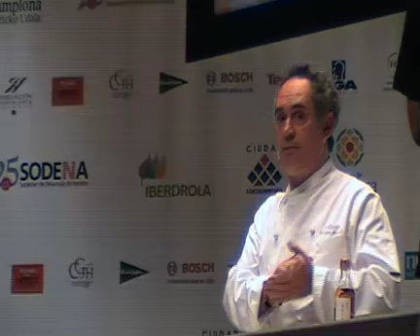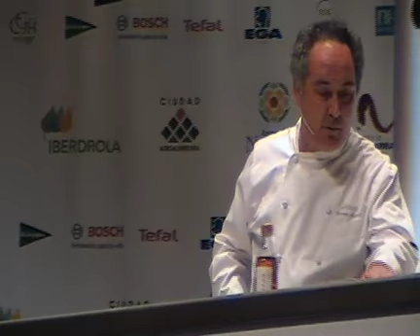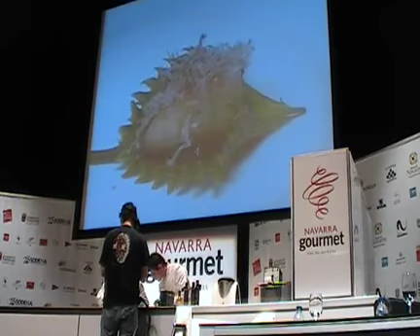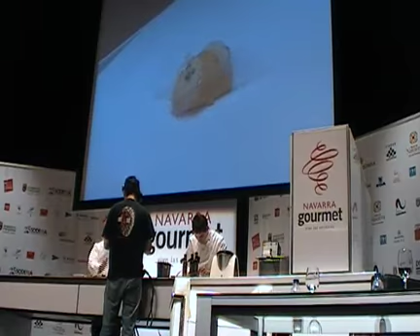Ferrán Adrià en Navarra Gourmet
Ferrán Adrià ofreció a los asistentes del evento Navarra Gourmet, algunas recetas de cocina elaboradas con espárragos y diversos consejos para quienes se inician profesionalmente en el mundo de la cocina.